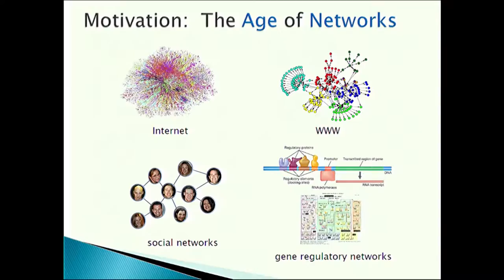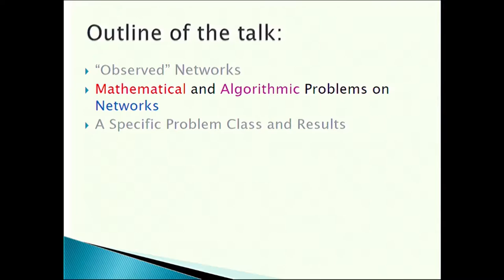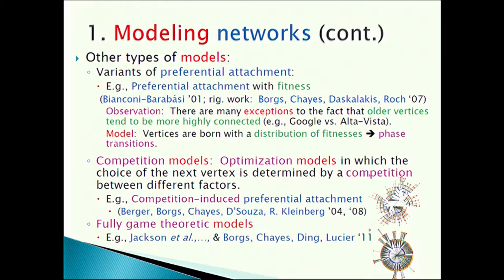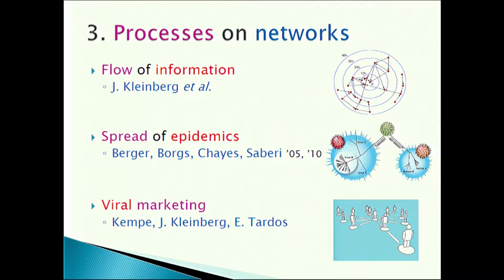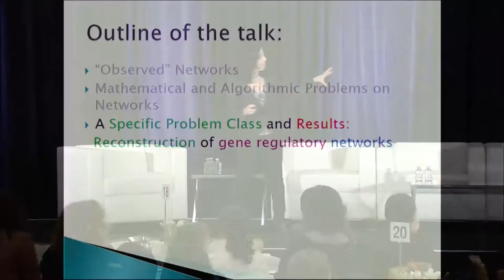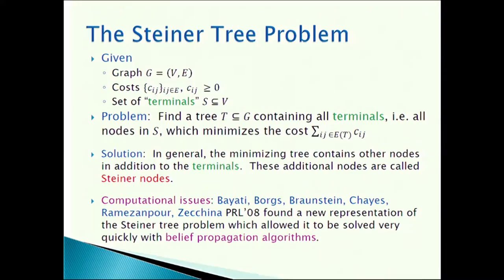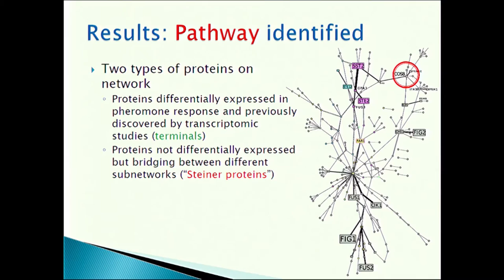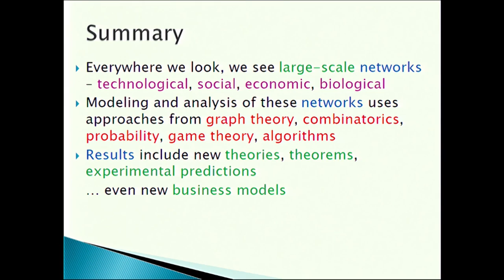Jennifer Tour Chayes: Data scientists seeking personalized disease treatments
The study of networks by data scientists is leading to new business models that may someday result in innovative drug therapies keyed to individual patients, said Jennifer Tour Chayes, managing director and distinguished scientist at Microsoft Research. Research into the networks that regulate human genes could, for example, lead to the development of new, personalized drug therapies to fight cancer and other diseases, said Chayes during a presentation at the inaugural Women in Data Science (WiDS) Conference at Stanford University on Nov. 2, 2015. Chayes also noted that the data centers that support cloud computing consume 5 percent of the electricity used in the United States. Better algorithms are needed “so we won’t have to keep pumping oil out of the ground,” she said.